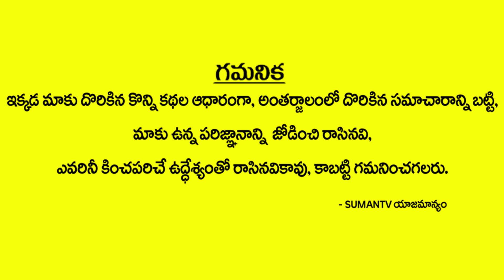శివ పూజలు చేసినా ఆ శివుని అనుగ్రహం పొందలేకపోయిన హరికృష్ణ | Trishul Out From The Harikrishna Car